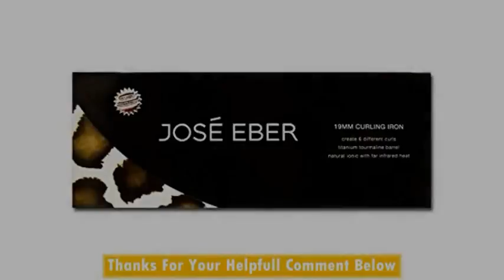Jose Eber Pro Series 19mm Giraffe Curling Iron